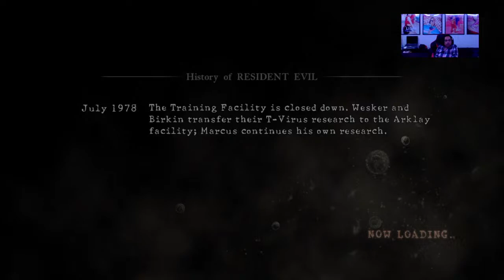RESIDENT EVIL 5 Hilarious Walkthrough Part 2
Love playing different games but very competitive on multiplayer games like Call of Duty but not in serious way love putting comedy on my video so everyone can enjoy it.